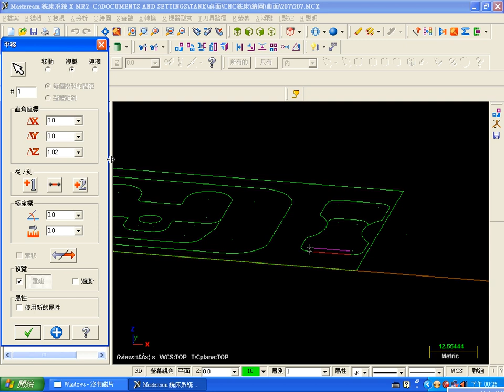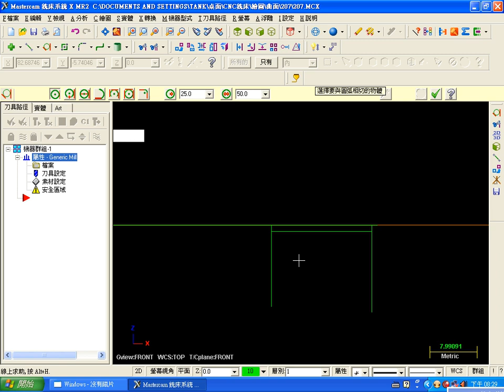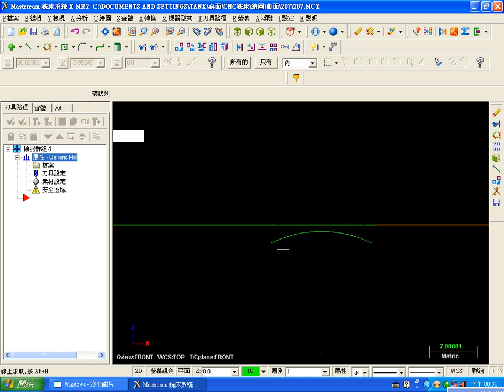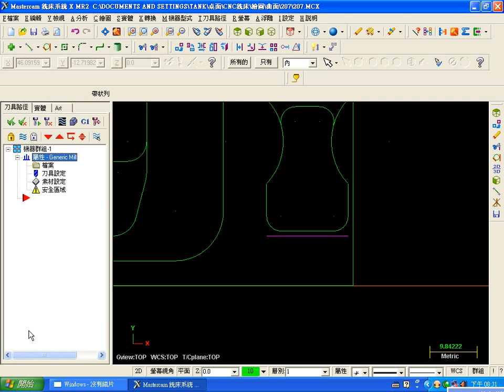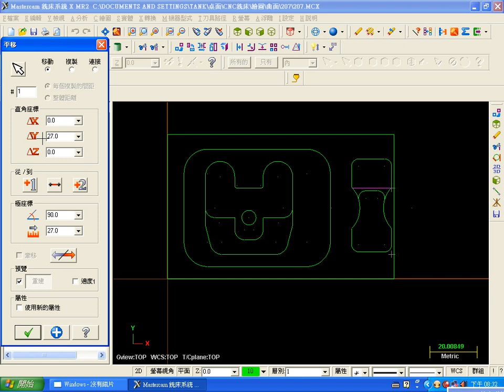CNC銑床乙級- 207題 曲面繪圖(上).avi